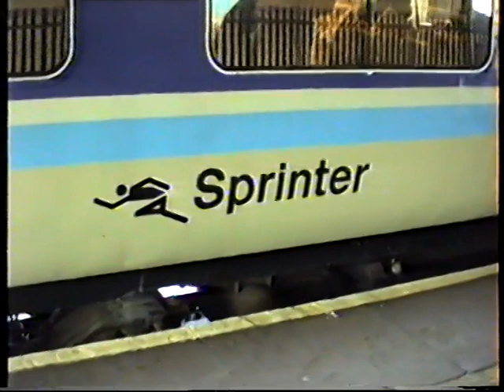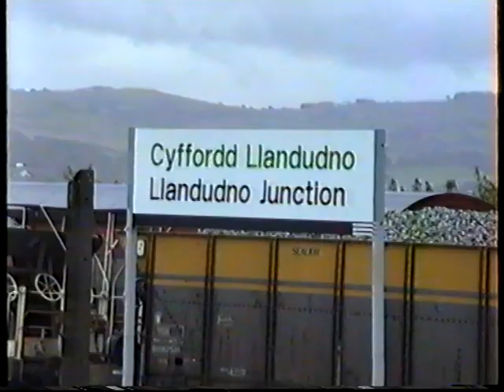British Rail Regional Railways 1994-Llandudno Junction & Rhyl, Classes 37, 101, 156 & 158 Sprinter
It's September 1994 and i'm in North Wales. We see Regional Railways operations at Llandudno Junction & Rhyl plus a class 37 hauled engineers working. Regional railways workings are loco hauled class 37's, Met-Cam class 101 and 156 & 158 Sprinters.